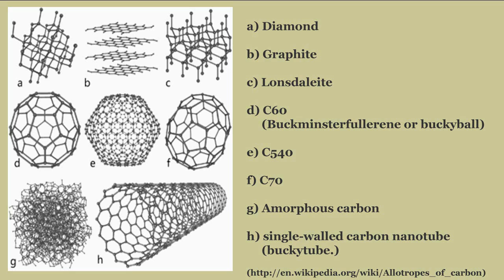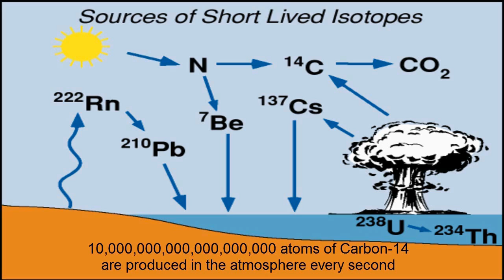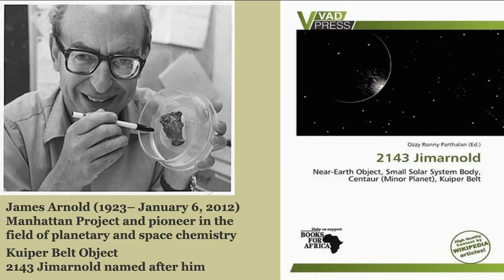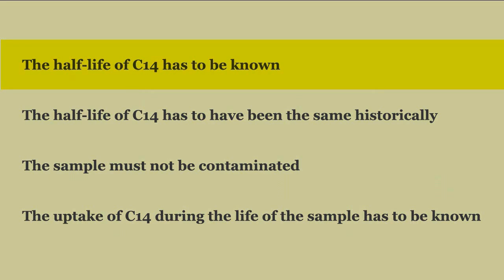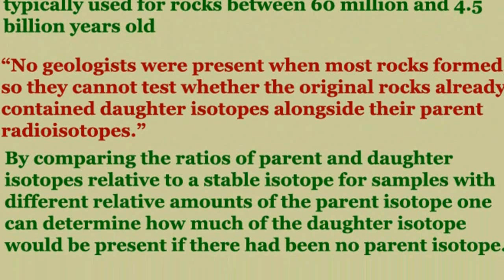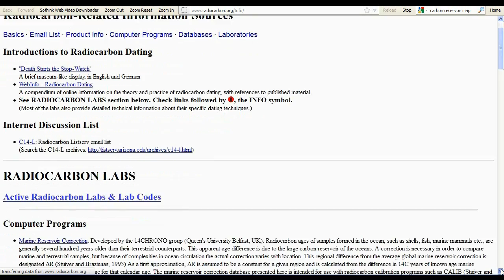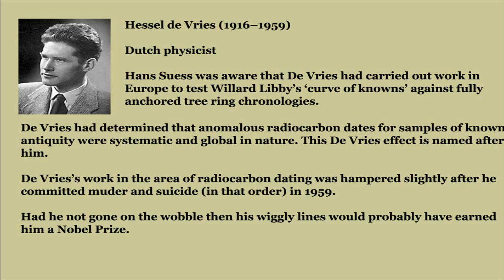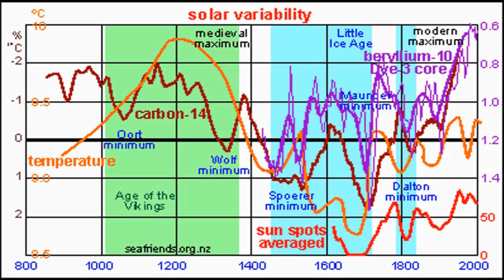☢ Biblical Dating 2: Radiocarbon Dating {REMASTERED}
New audio recorded from scratch